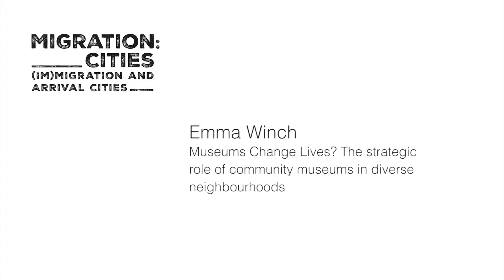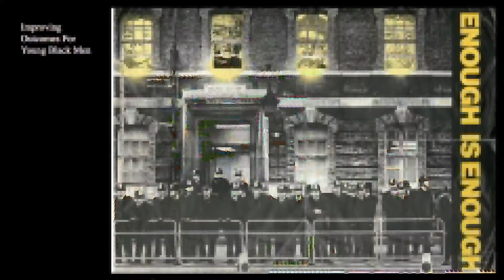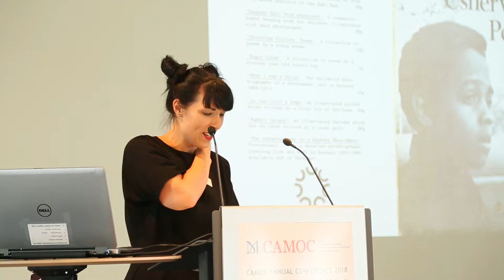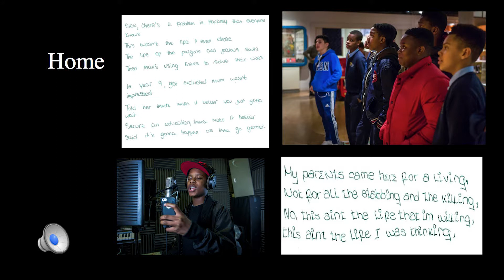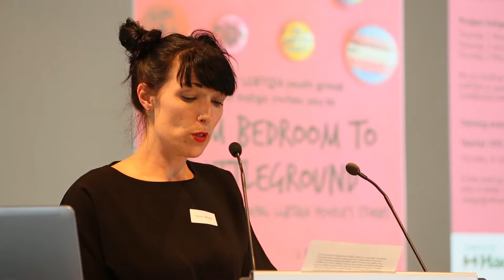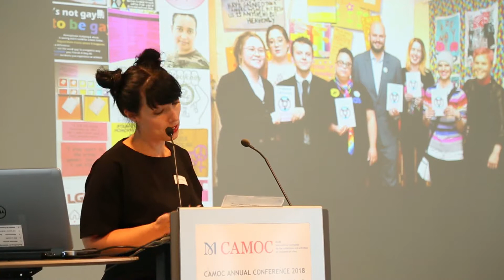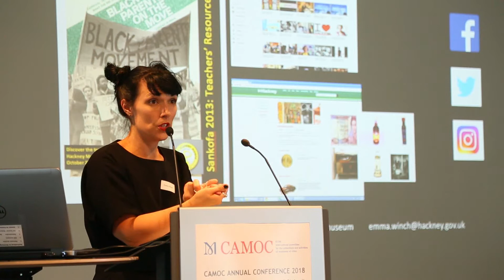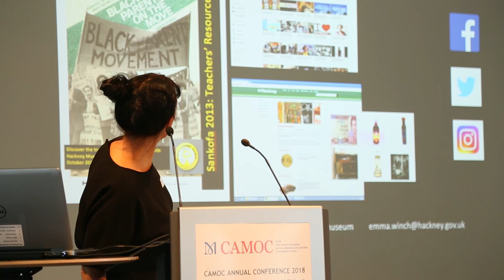Migration:Cities Frankfurt Workshop 2018 - Museums change lives? by Emma Winch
The stragetic role of community museums in diverse neighborhoods:

Hackney Museum is a local authority run museum with a national and international reputation for engaging local communities in every strand of the museum’s work. They work collaboratively with residents and organizations to explore Hackney’s rich history and the diversity of its people.
In more recent years, museum staff and academics have been on a journey to try understanding how and why community engagement is so effective in Hackney Museum. This process has led to some dramatic changes, including the team restructured and job descriptions being rewritten. Museum staff have been given the freedom and time to work strategically with policy makers within local government on initiatives that engage a wide range of mainstream and marginalized local communities.
In this presentation, Emma speaks about why these changes came about and how they have impacted our work. She explores the strategic role a community museum can play in changing lives within a wider council setting. Using the examples of two current projects at Hackney Museum with LGBTQIA communities and young African and Caribbean Men, she demonstrates how these initiatives have directly impacted the lives of participants and wider communities.

BIOGRAPHY
Emma Winch is the Learning Manager for Hackney Museum, a small community history museum in the diverse London Borough of Hackney, with an international reputation for its pioneering community engagement programme. In 2014 she was also part of the management team who opened Black Cultural Archives, the UK’s first Black heritage centre in London where she oversaw the learning and exhibition programme and co- curated their first two exhibitions. Emma organizes the annual UK-wide Antiuniversity Now Festival, sits on the Education Committee for the Migration Museum and works as a Freelance Heritage Consultant, advising organizations on community engagement, writing online and printed learning resources, and mentoring early career museum professionals.